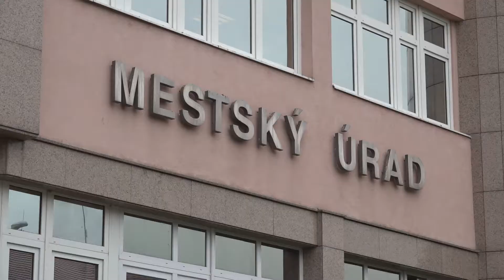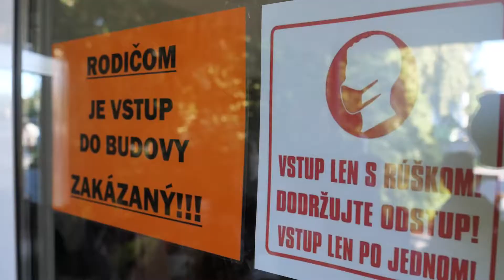Krízový štáb mesta Senica zosynchronizoval činnosť mesta a jeho organizácií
Dôvodom sú sprísnené protiepidemiologické opatrenia platné od 1. októbra.